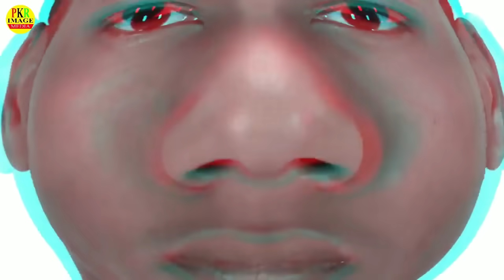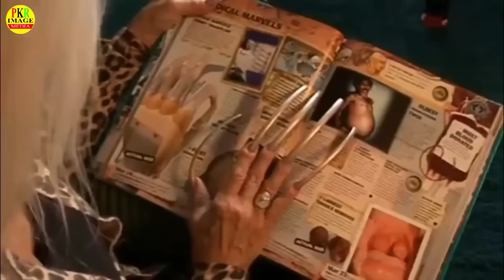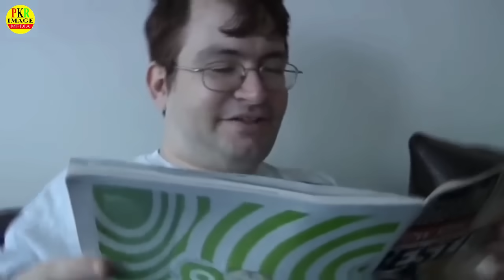दुनिया के 9 सबसे बड़े अंग वाले लोग जिनसे वैज्ञानिक भी हैरान है 9 longest body parts in the world